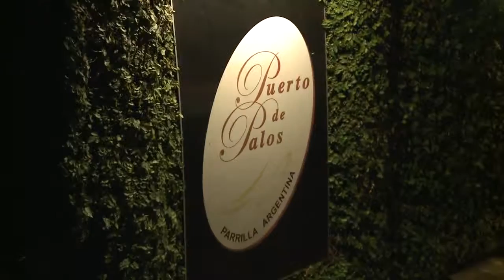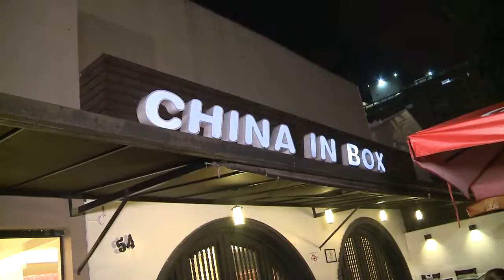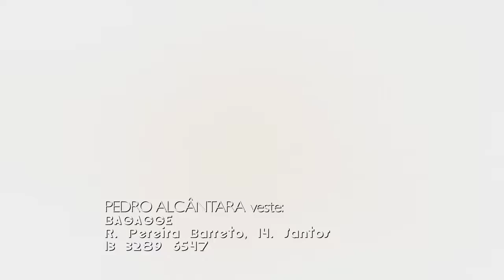[18.02.16] Programa Pedro Alcântara - Especial Restaurantes 2016 - Parte II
Confira o Especial de Restaurantes do Programa Pedro Alcântara. Todo ano nosso programa realiza uma seleção com os melhores restaurantes da Baixada Santista. Não perca as deliciosas dicas de gastronomia da nossa região!